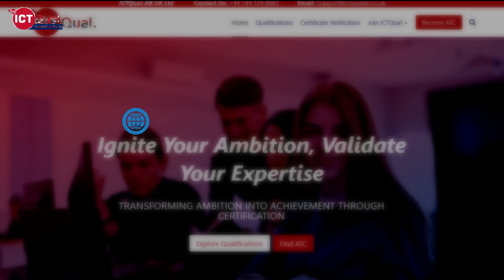ICTQual Level 8 Professional Diploma in Civil Construction Management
🚧 𝗔𝗱𝘃𝗮𝗻𝗰𝗲 𝗬𝗼𝘂𝗿 𝗖𝗮𝗿𝗲𝗲𝗿 𝘄𝗶𝘁𝗵 𝗜𝗖𝗧𝗤𝘂𝗮𝗹'𝘀 𝗟𝗲𝘃𝗲𝗹 𝟴 𝗣𝗿𝗼𝗳𝗲𝘀𝘀𝗶𝗼𝗻𝗮𝗹 𝗗𝗶𝗽𝗹𝗼𝗺𝗮 𝗶𝗻 𝗖𝗶𝘃𝗶𝗹 𝗖𝗼𝗻𝘀𝘁𝗿𝘂𝗰𝘁𝗶𝗼𝗻 𝗠𝗮𝗻𝗮𝗴𝗲𝗺𝗲𝗻𝘁! 🏗️📈
Are you ready to take your career in civilconstruction to the next level? The ICTQual Level8 ProfessionalDiploma in Civil Construction Management is designed for aspiring and experienced professionals who want to master the skills needed to lead successful constructionprojects.

With this specialized diploma, you’ll gain expert knowledge in: 🔹 Project management and planning techniques 🔹 Cost control and budgeting for large-scale construction projects 🔹 Construction law, contracts, and regulations 🔹 Health, safety, and environmental standards in construction 🔹 Leadership and team management in construction environments

🌍 𝗪𝗵𝘆 𝗖𝗵𝗼𝗼𝘀𝗲 𝗜𝗖𝗧𝗤𝘂𝗮𝗹?
Industry-relevant curriculum, designed by experts
In-depth focus on practical, real-world construction management
Boost your credibility with a Level 8 qualification
Flexible learning to suit your schedule and pace
Gain skills that will set you apart in a competitive industry
Prepare yourself for the challenges of managing complex civil construction projects and make an impactful difference in the industry.